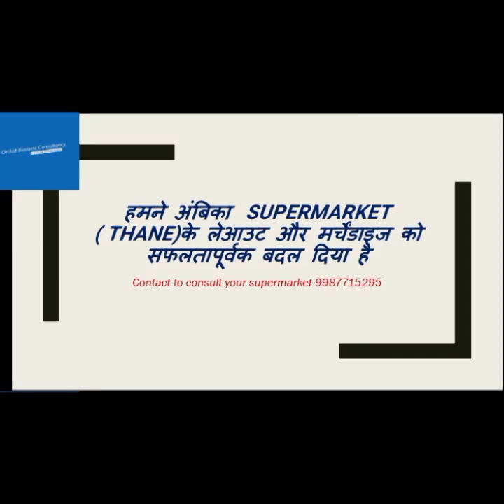Change layout & merchandising @Ambika supermarket (Thane)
Slide Show Maker